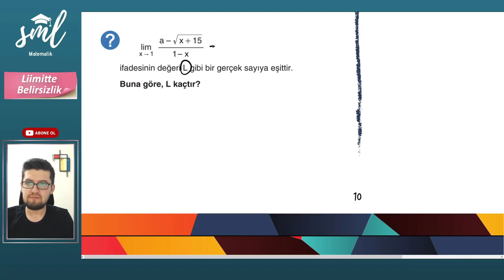Limitte Belirsizlik Konu Anlatımı - Sml Hoca Matematik Kampı